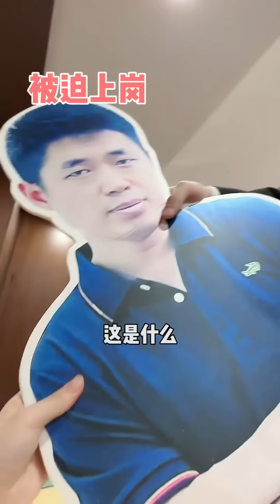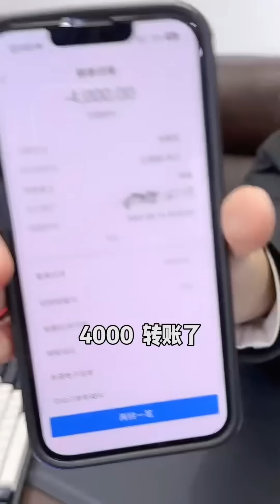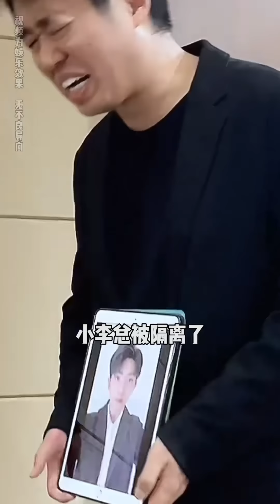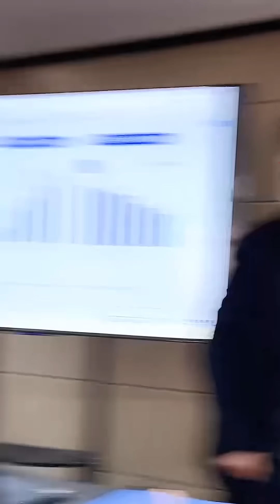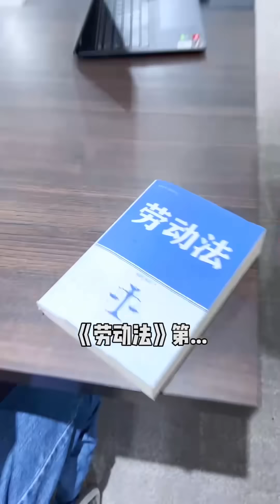老板让全公司放假，只留了我一个人加班，没想到他居然是为了.......